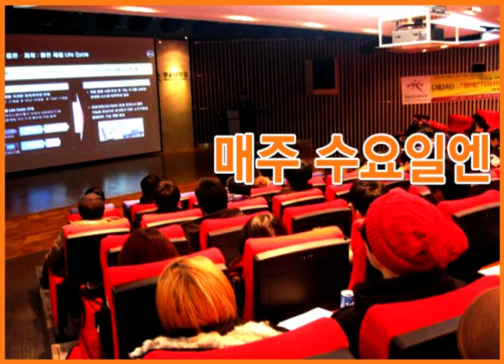Digital Video Production 2011-2 수요일B 3조